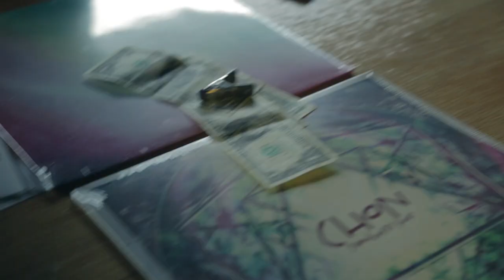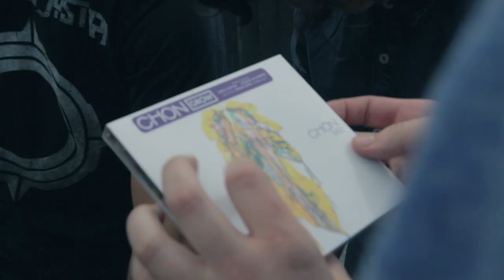CHON - Spring Tour V-Log: Part 1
Directed by Burke Cullinane

On Tour with Circa Survive & Balance and Composure 3/16 - 5/3

Mar 11 - Scottsdale, AZ @ Pub Rock *CHON ONLY
Mar 14 - Hampton, VA @ 670 Gallery (Grow Listening Party) *CHON ONLY
Mar 16 - Raleigh, NC @ Lincoln Theater
Mar 17 - Jacksonville, FL @ Underbelly
Mar 18 - Birmingham, AL @ Zydeco
Mar 19 - Austin, TX @ SXSW
Mar 20 - Grand Prairie, TX @ QuikTrip Park (South By So What)
Mar 21 - Corpus Christie, TX @ House of Rock
Mar 22 - Corpus Christie, TX @ House of Rock
Mar 23 - Little Rock, AR @ Juanita's
Mar 24 - Nashville, TN @ Cannery Ballroom
Mar 26 - Louisville, KY @ Headliner's Music Hall
Mar 27 - Columbus, OH @ Newport Music Hall
Mar 28 - Grand Rapids, MI @ The Intersection
Mar 29 - Palatine, IL @ Durty Nellie's
Mar 30 - Indianapolis, IN @ Emerson Theatre *CHON ONLY
Mar 31 - Milwaukee, WI @ The Rave
Apr 1 - Columbia, MO @ The Blue Note
Apr 2 - Omaha, NE @ Slowdown
Apr 3 - Appleton, WI @ Warch Campus Center (Lawrence University) *CHON ONLY
Apr 4 - Minneapolis, MN @ The Nether Bar *CHON ONLY
Apr 6 - Missoula, MT @ The Wilma Theatre
Apr 7 - Spokane, WA @ Knitting Factory
Apr 8 - Portland, OR @ The Analog Cafe *CHON ONLY
Apr 9 - Reno, NV @ Knitting Factory
Apr 10 - Chico, CA @ Senator Theatre
Apr 11 - Visalia, CA @ Amigo Row *CHON ONLY
Apr 20 - Tucson, AZ @ The Rock
Apr 22 - Albuquerque, NM @ Launchpad *NO CIRCA SURVIVE
Apr 24 - Springfield, MO @ Outland Ballroom *NO CIRCA SURVIVE
Apr 25 - Ames, IA @ The Maintenance Shop (Iowa State University) *CHON ONLY
Apr 26 - St. Louis, MO @ The Ready Room
Apr 28 - Millvale, PA @ Mr. Small's Theatre
Apr 29 - Huntington, NY @ The Paramount
Apr 30 - New York, NY @ The Marlin Room @ Webster Hall *CHON ONLY
May 1 - New Haven, CT @ Toad's Place
May 2 - Clifton Park, NJ @ Upstate Concert Hall
May 3 - Stroudsburg, PA @ Sherman Theater

On Tour with The Contortionist & Auras 5/9 - 5/30

May 4 - Lakewood, OH @ Mahall's *CHON ONLY
May 8 - Chicago, IL @ Subterranean *CHON ONLY
May 9 - Kansas city, MO @ Davey’s Uptown
May 10 - Denver, CO @ Marquis Theatre
May 11 - Colorado springs, CO @ Black Sheep
May 14 - El paso, TX @ Mesa Music Hall
May 15 - San antonio, TX @ Jack’s Patio Bar
May 16 - Dallas, TX @ Trees
May 17 - Memphis, TN @ The Abbey
May 20 - Louisville, KY @ Expo Five
May 21 - Charlotte, NC @ Tremont Music Hall
May 22 - Washington, DC @ Rock & Roll Hotel *CHON ONLY
May 23 - Lancaster, PA @ Chameleon Club
May 24 - Philadelphia, PA @ The Voltage Lounge
May 26 - Portland, ME @ Port City Music Hall
May 27 - Syracuse, NY @ Lost Horizon
May 30 - Detroit, MI @ The Shelter